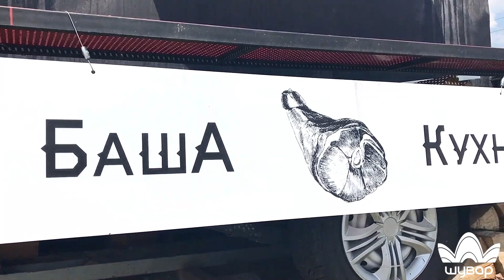🔥Баша Кухня - найсмачніше м'ясо з вогню "Шуварі"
🔥 Найсмачніше м’ясо з вогню у Баша Кухня на «Шуварі»!
🍖 Грудка буйвола, томлена протягом 12 годин на дровах;
🍖 Димні реберця;
🍖 Свинина барбекю;
🍖 Курка, ковбаска та печена картопля - є з чого обирати!

👉 До м'ясних страв пропонують домашні фірмові соуси, мариновані огірочки, прохолодний лимонад🥤!

👉 Також на ринку працює швидкий ресторан «Баша кухня», який зараз працює у режимі «на виніс».

Якщо будете на закупах, обов'язкове скуштуйте🔥!